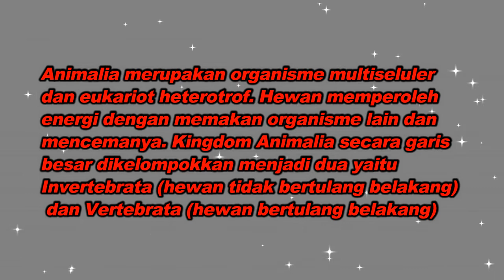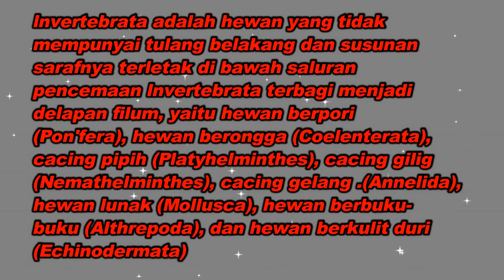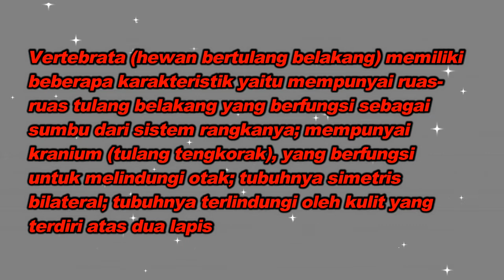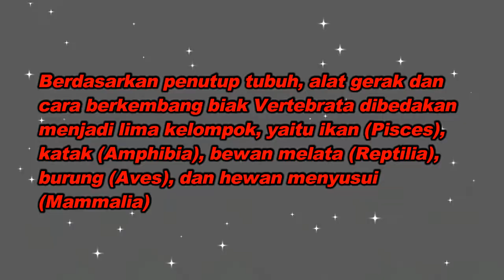Ringkasan Vina - Kelas 10 - Sesi 24 - Biologi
Ringkasan Vina
Oleh : Vina Permata
Kelas : 10
Sesi : 24
Mata Pelajaran :  Biologi